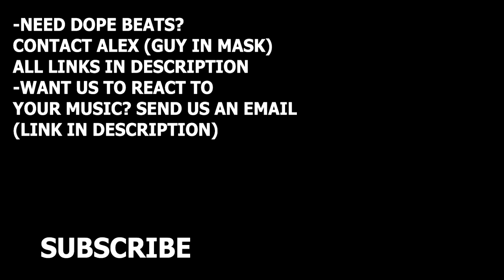RUSSIANS REACT TO FRENCH MUSIC | Lacrim, Maître Gims - Ce soir ne sors pas | REACTION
Reaction to Lacrim, Maître Gims - Ce soir ne sors pas || French trap music reaction.
Souscris pour plus de réaction! - Nouvelles videos de réaction TOUS LES JOURS!